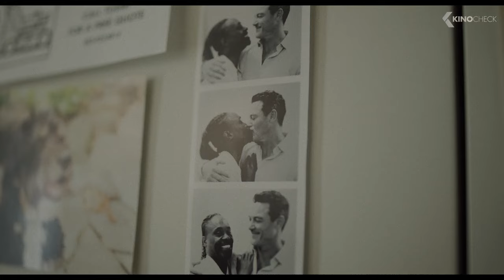OUR SON Trailer (2023) Luke Evans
When his husband Gabriel files for divorce, Nicky fights for custody of their eight year-old son Owen, as he struggles to come to terms with what it means to love someone and what it means to be a father.

Our Son (2023) is the new drama starring Luke Evans, Billy Porter and Robin Weigert.